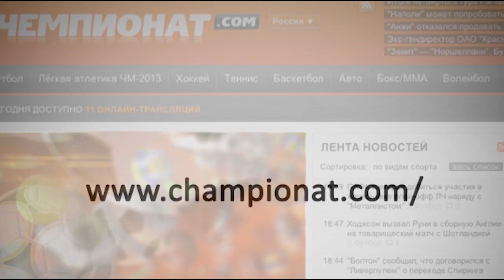Пресс-конференция ХК Атлант-ХК Салават Юлаев